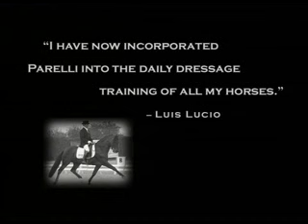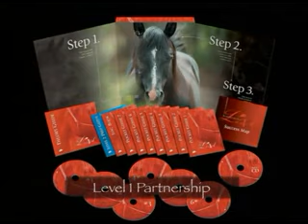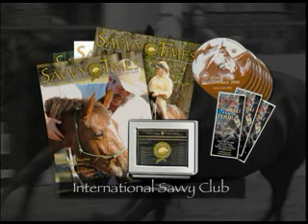The Seven Games Parreli